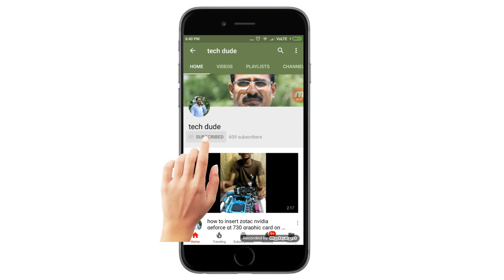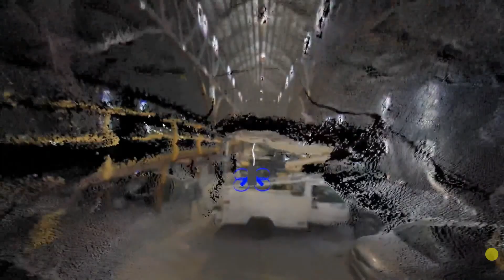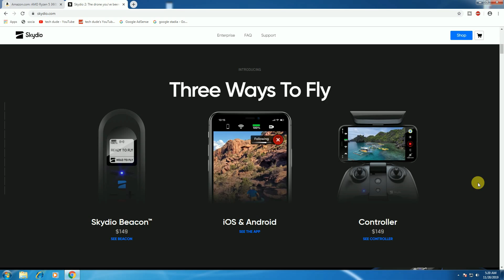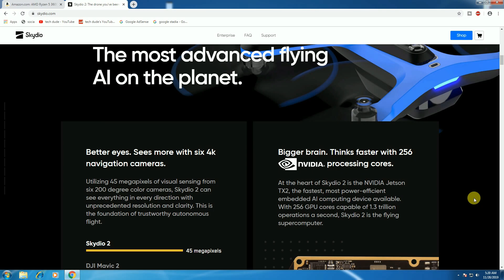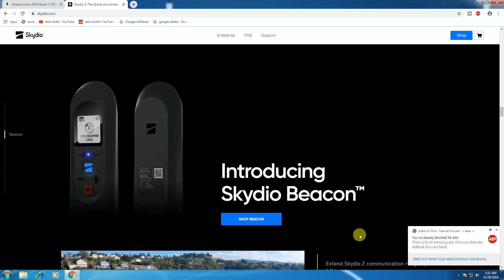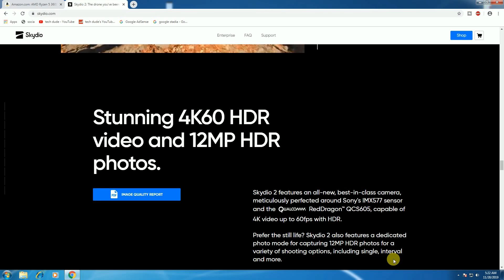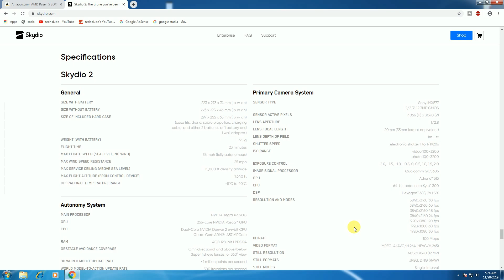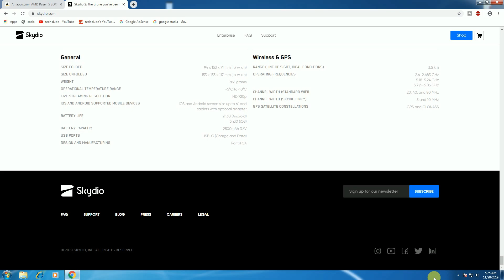Skydio 2 $ 999 advanced flying AI on the planet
CAMERA 4k60 HDR

AUTONOMOUS SPEED 36 MPH
BATTERY 23 min
SOUND 50% quieter
GIMBAL 3 axis
RANGE 3.5 km
Three Ways To Fly
Skydio Beacon™ $149
iOS & Android
Controller $149
45 megapixels
20
SEA LEVEL) 15
000 ft density altitude
CONTROL DEVICE) 1
640 ft
TEMPERATURE RANGE -5°C to 40°C
SENSOR TYPE Sony IMX577
6
GPU Adreno™ 615
64-bit octa-core Kyro™ 300
MPEG-4 (AVC/H.264
HEVC/H.265)
RESOLUTION 4056x3040 (12 MP)
9
FIELD-OF-VIEW 200°
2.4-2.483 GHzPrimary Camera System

SENSOR TYPE
Sony IMX577
1/2.3” 12.3MP CMOS
SENSOR ACTIVE PIXELS
4056 (H) x 3040 (V)
LENS APERTURE
f/2.8
LENS FOCAL LENGTH
20mm (35mm format equivalent)
LENS DEPTH OF FIELD
1m - ∞
SHUTTER SPEED
electronic shutter 1 to 1/1920s
ISO RANGE
video 100-3200
photo 100-3200
EXPOSURE CONTROL
-2.0, -1.5, -1.0, -0.5, 0, 0.5, 1.0, 1.5, 2.0
IMAGE SIGNAL PROCESSOR
Qualcomm QCS605
GPU
Adreno™ 615
CPU
64-bit octa-core Kyro™ 300
DSP
Hexagon™ 685, 2x HVX
RESOLUTION AND MODES
3840x2160 30 fps
3840x2160 60 fps
3840x2160 48 fps
3840x2160 24 fps
1920x1080 120 fps
1920x1080 60 fps
1920x1080 30 fps
BITRATE
100 Mbps
VIDEO FORMAT
MPEG-4 (AVC/H.264, HEVC/H.265)
STILL RESOLUTION
4056x3040 (12 MP)
STILL FORMATS
JPEG, DNG (RAW)
STILL MODES
Single, Interval
DYNAMIC RANGE
13 stops

STORAGE
Removable Micro SD Card
UHS Speed Class 3 / V30
STABILIZATION MECHANICAL RANGE
pitch ±124°, roll ±120°, yaw ±12.5°
PITCH CONTROLLABLE RANGE
-110° to +45°
Navigation Camera System
CONFIGURATION
6x cameras in trinocular configuration top
and bottom
SENSOR TYPE
Sony 1/3” 4K color CMOS
LENS APERTURE
f/1.8
FIELD-OF-VIEW
200°
ENVIRONMENT COVERAGE
True 360°
FRAMERATE
30 FPSBetter eyes. Sees more with six 4k navigation cameras.
Utilizing 45 megapixels of visual sensing from six 200 degree color cameras, Skydio 2 can see everything in every direction with unprecedented resolution and clarity. This is the foundation of trustworthy autonomous flight.

Skydio 2

4.9 megapixels
(ESTIMATED)

1.9 megapixels
(ESTIMATED)
Bigger brain. Thinks faster with 256  processing cores.
At the heart of Skydio 2 is the NVIDIA Jetson TX2, the fastest, most power-efficient embedded AI computing device available. With 256 GPU cores capable of 1.3 trillion operations a second, Skydio 2 is the flying supercomputer.